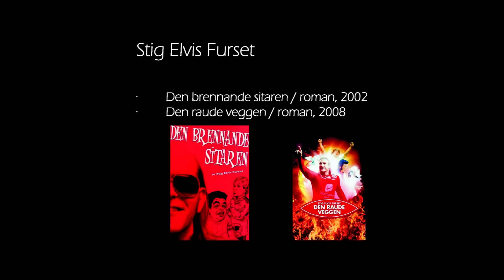14. desember: Stig Elvis Furset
Luke fjorten i Buskerudbibliotekenes julekalender tilhører Stig Elvis Furset, vår egen forfatter på Buskerud fylkesbibliotek. Stig Elvis brenner for Sportsklubben Brann og Elvis Presley, og hater NFF og Molde fotballklubb. Her leser han en tekst kalt "Molde fotballklubb, Rinnan og jazz".